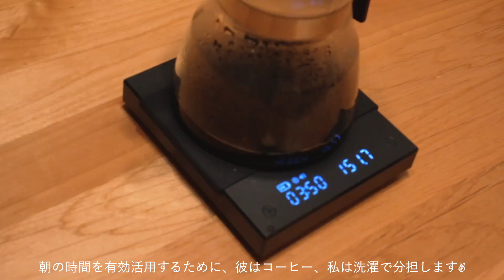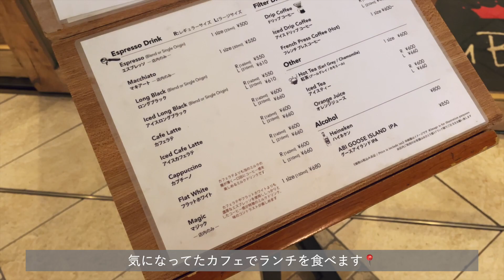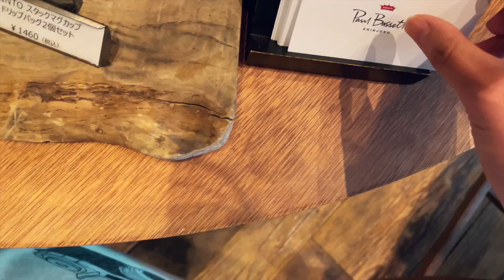【vlog】ひとり時間を満喫する有給休暇の過ごし方🌱｜カフェで読書📕｜整体💆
普段は彼と合わせて有給を取るので
ひとりで休みにしたのは久しぶりでした☺️

マイナンバーの受取や運転免許の更新...
なんだかんだやることが多くなったけど
整体にも行けたのでリラックスできました◎

カフェで食べたパニーニが美味しすぎたので
ホットサンドメーカーを買うか悩み中🤔

[information💁]
・Paul Bassett

おうちカフェが好きな、都内で働く20代会社員👩‍💻
平日は仕事を頑張りつつ、彼と二人で過ごす平凡な日常vlog撮ってます📷

                      Cannon EOS Kiss M2
                      iPhone 12
レンズ        ：TAMRON 28-75mm F/2.8 Di III VXD G2（Model A063）
                       EF-M15-45mm F3.5-6.3 IS STM
                       EF-M55-200mm F4.5-6.3 IS STM
マイク         ：Sennheiser MKE200
編集ソフト  ：Final Cut Pro
編集機材      ：MacBook Pro 13 (M1, 16GBメモリ, 1TB SSD)
                        iMac  24inch (M1, 16GBメモリ, 1TB SSD)